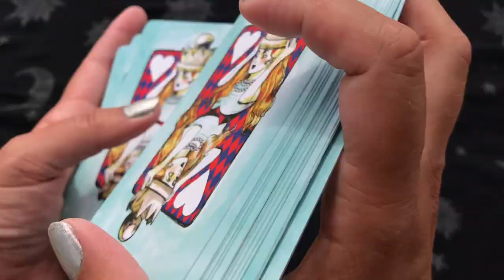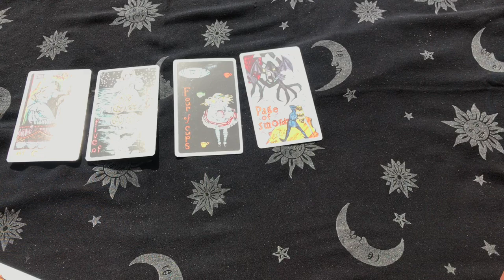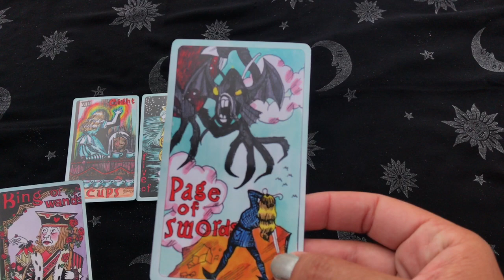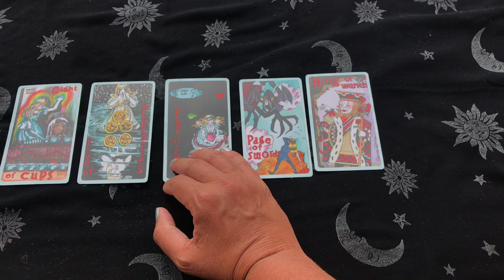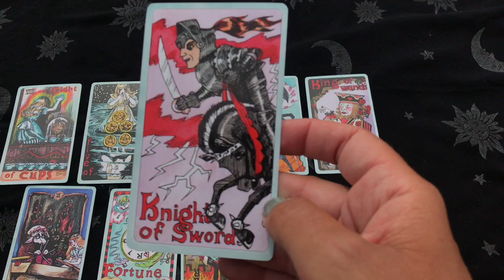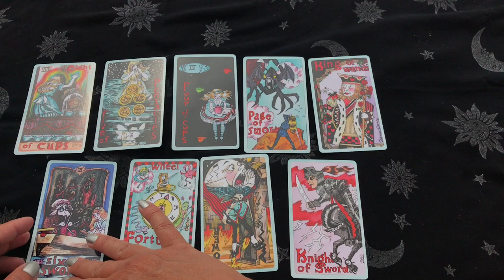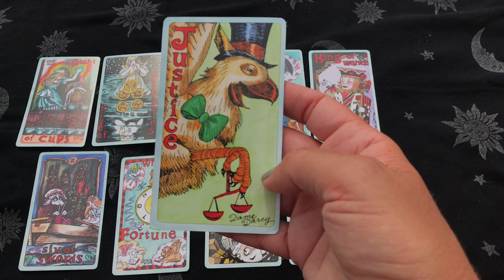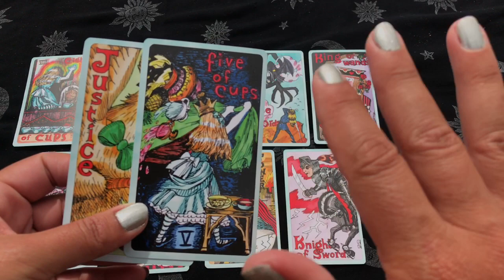Aquarius ♒️They are VERY HURT! They Are Suffering and Obsessing About You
September 2019 Love Reading

2019 today horoscope September 2019 Love Reading